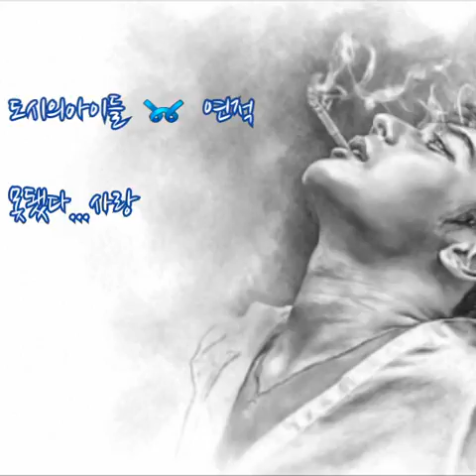도시아이들 ➿ 연적 (가사)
도시아이들 ➿ 연적

그대여 나를 봐요
오랫동안 못봤지만

혹시 나를 잊었나요
그대 에겐 나쁜 나니까

 내 귀에 들리지 않아
내 눈에 보이지 않아
달콤했던 그날 밤은
허무한 꿈 이였나봐

사랑에 눈먼 가슴에
그대를 안고 싶지만
아침에 눈을 뜨면은
남겨진 그녀 향기 뿐

 내 곁에 머물러 주오
사랑한다 말했잖아요
영원히 함께 해 주오
나만을 사랑해줘요

남 들이 뭐라고 해도
그대는 나의 여인
그밤을 잊지 않았다면
돌아서 나를 보오

변명 해봐 용서 할께
너의 죄는 나의 죄야
하하하 재미있구나
인생아

나 하나 아깝지 않아
목숨도 두렵지 않아
그대의 반쪽 이라도
나에겐 전부이니까

사랑에 눈 먼 그대여
이 시간 어디에 있나
애꿋은 담배 연기에
무너져 가는 한숨 뿐

남들이 뭐라고 해도
그대는 나의 여인

그 밤을 잊지 않았다면
돌아서 나를 보오
그 날의 나를 잊었다면
돌아서 나를 보오